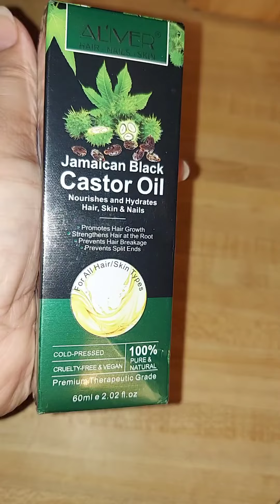Listen to some of the benefits from this.. I heard this is some amazing stuff!!